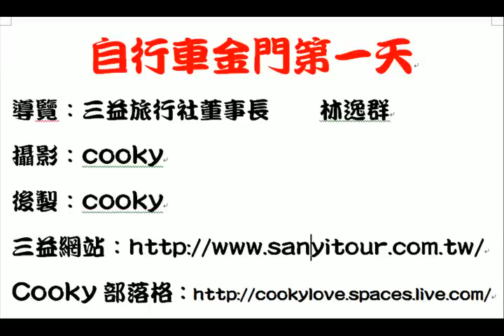金門自行車第一天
金門自行車行程